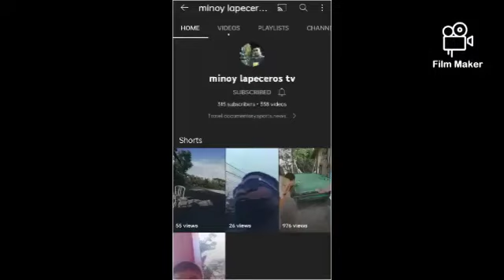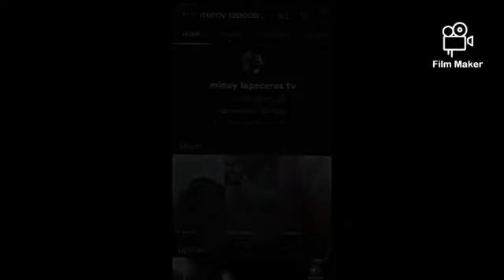mga talent jod pinoy